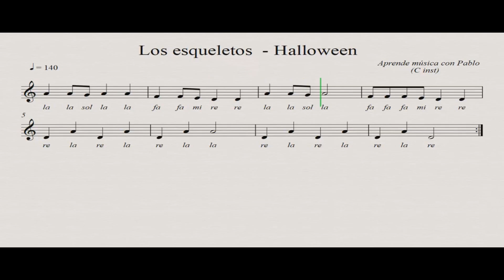LOS ESQUELETOS - HALLOWEEN: (flauta, violín, oboe...) (partitura con playback)